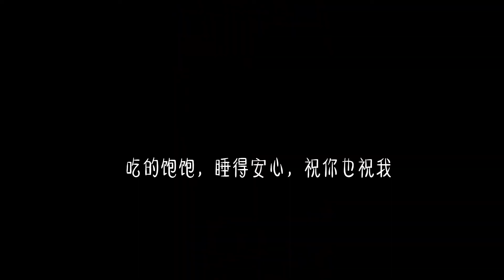一个人的独居生活